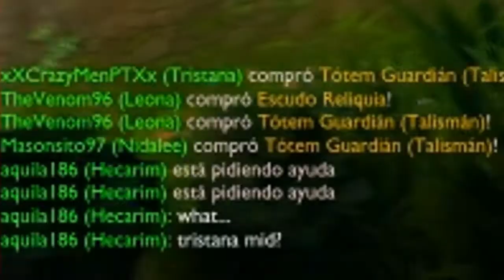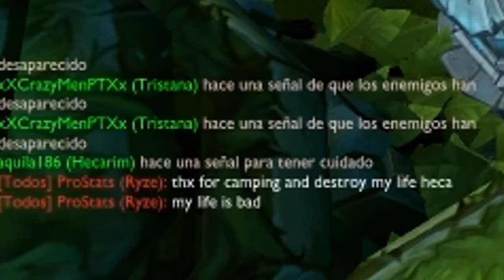League of Legends | Random total.